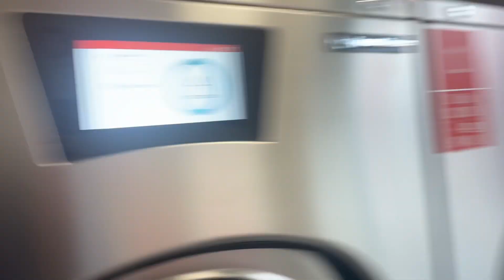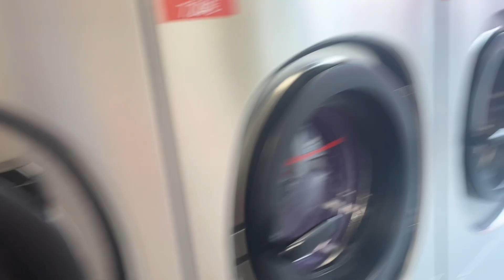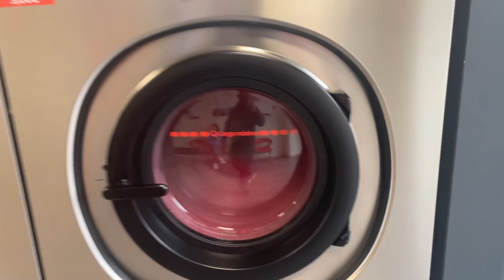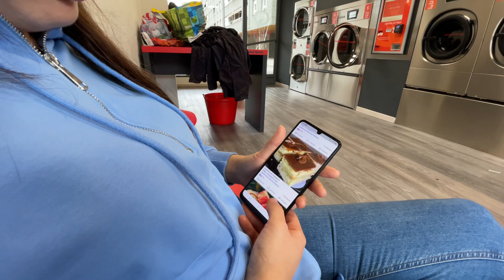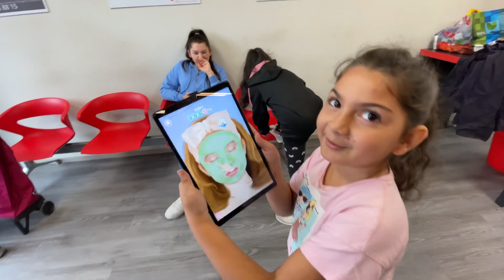Cum miam deschis spalatorie ? 😂😂😂😂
Bine ai venit pe canalul YouTube Mr Vlad! Daca vrei sa susti aces canal o poti face pe $ sau pe Paypal Aici vei găsi o gamă diversă de vloguri live care acoperă subiecte controversate și discuții care te provoacă la gândire. Mr Vlad nu se teme să abordeze problemele dificile și își prezintă mereu perspectiva într-un mod captivant și distractiv. De la evenimente curente la experiențe personale, acest canal este sursa ta de conținut autentic și nefiltrat. Nu rata cele mai noi dezbateri și conversații - apasă butonul de abonare și 🛎️ alătură-te discuției astăzi!